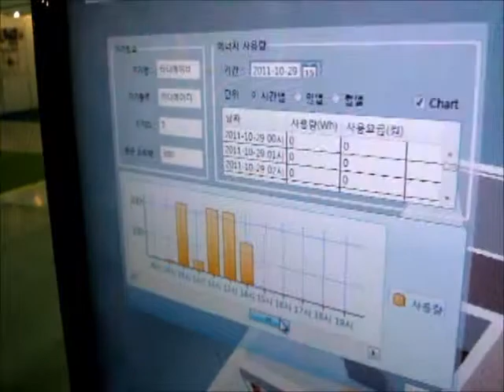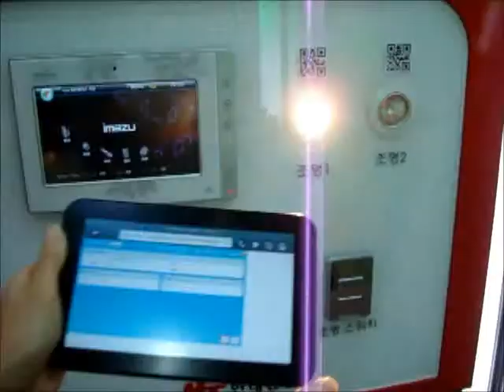[24조] 스마트그린빌딩엑스포- 한국전자통신연구원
스마트그린빌딩엑스포의 한국전자통신연구원 기술 제품 영상입니다.